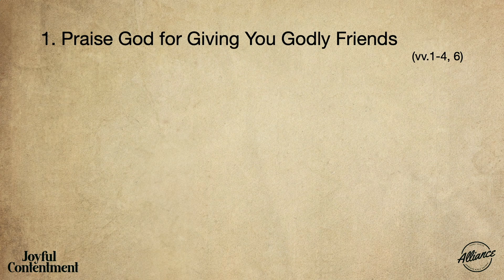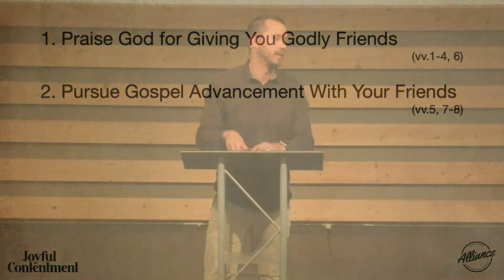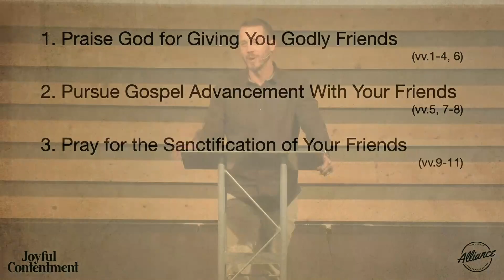Joyful Contentment: Gospel-Centered Friendships (Philippians 1:1-11) | Alliance | Pastor Roi Brody